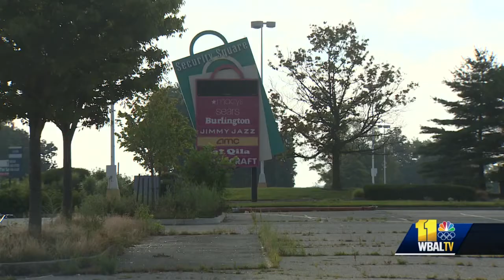Task force making strides to revamp Security Square Mall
A new task force is working to revitalize the old Security Square Mall and bring back businesses and hope to the area.